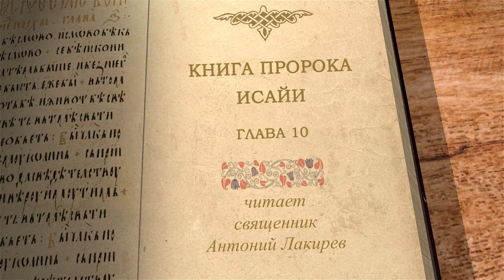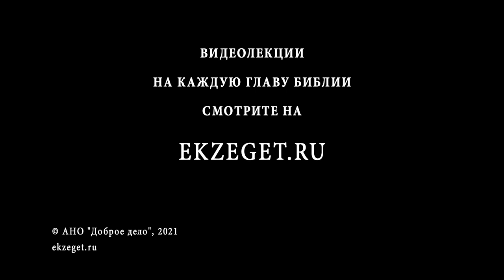Книга пророка Исайи. Глава 10. "Горе несправедливым правителям" Священник Антоний Лакирев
Притеснители обречены на плен.
Поражение царства мира сего и грядущее Царство Мессии.
Суд над Ассирией, орудием суда Божия.